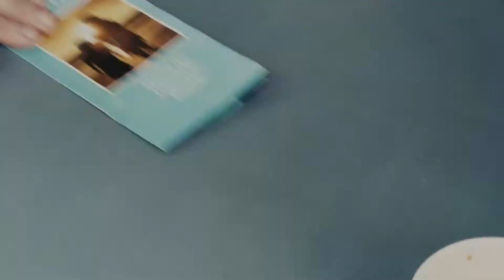영화 [로스트: 희생부활자] 메인 예고편(한글) : 코릭 윅스, 콜린 베이커 : 2021.10 : SF 스릴러 : You Might Get Lost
가족은 내팽개친 채 직장동료와 외도까지 즐기는 알린.
어느 날 알린은 아들을 차에 태우고 가다가
가볍게 마신 술 한잔 때문에 교통사고를 내고, 결국 혼자 살아남는다.
자신의 실수로 아들을 죽게 만들었다는 절망에 빠져 방황하는 알린 앞에
과거로 돌아가 현실을 바꾸게 해주겠다는 수상한 남자가 찾아오는데...
2021.10 / You Might Get Lost, 2021

감독: 제임스 이브스
출연: 코릭 윅스, 콜린 베이커, 사무엘 클레멘스